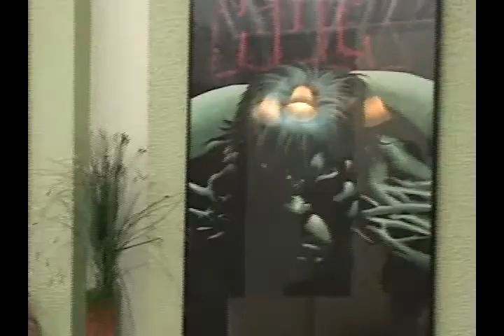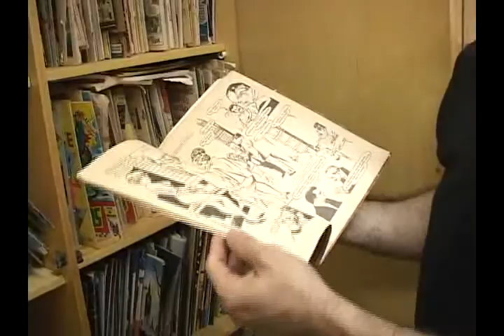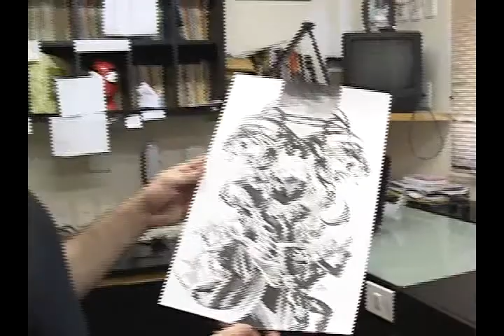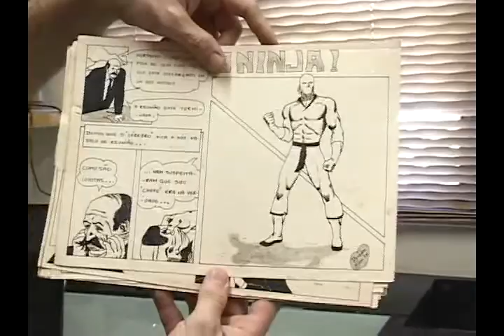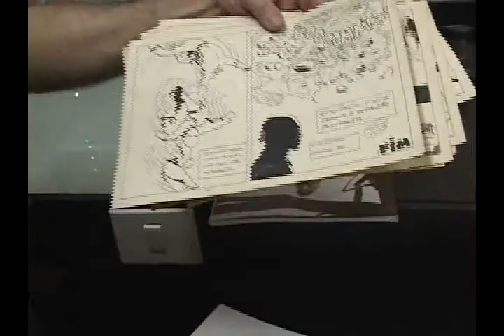Mike Deodato parte 2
Na segunda parte da entrevista com Mike Deodato ele mostra seus desenhos e o local de trabalho.